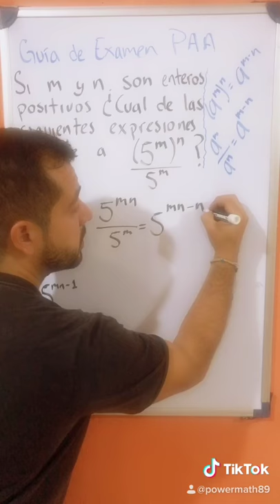✅Guia de estudio PAA(College Board 2021)⏱TIPS para CONTESTAR RÁPIDO (MATEMÁTICAS)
¡Hola que tal! En esta serie de videos CORTOS observarás estrategias de solución para los reactivos de la guia de estudio PAA para INGRESO a la UNIVERSIDAD. También te mostraré TIPS para OPTIMIZAR TIEMPO en el momento que contestes tu examen.
Universidades que aplican este examen:
PAA ITESM (Instituto Tecnológico de Monterrey
PAA Universidad Anáhuac
PAA UDG (Universidad de Guadalajara)
PAA ITAM (Instituto Tecnológico Autónomo de México)
PAA BUAP (Benemérita Universidad Autónoma de Puebla)
PAA UDEM (Universidad de Monterrey)